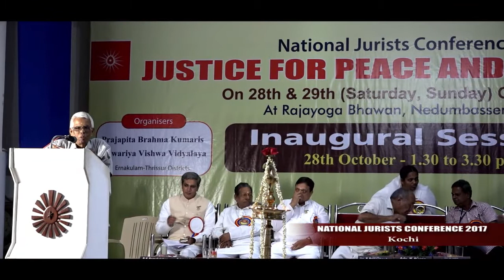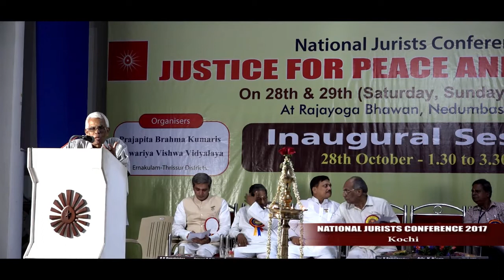Jurists Conference Retd. District Judge K Ramachandran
National Jurists Conference on
Justice for Peace and Happiness
Brahma Kumaris Rajayoga Bhawan Nadumbaserry